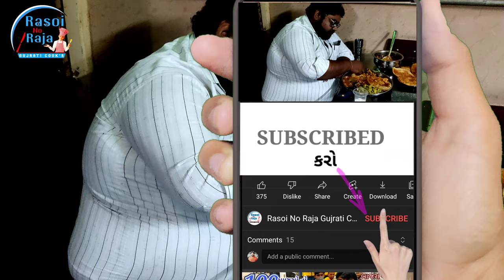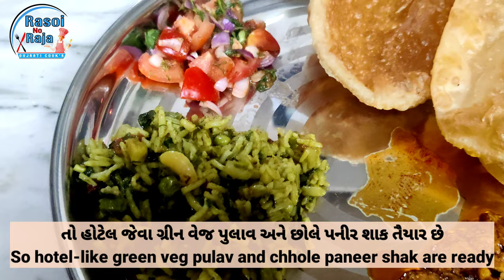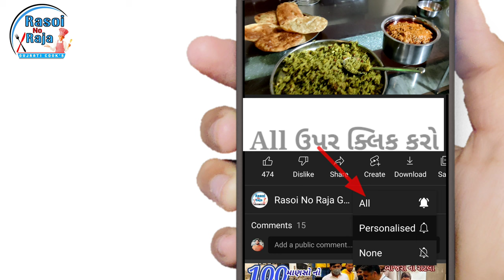👌😋 chhole paneer recipe | green pulav | ગુજરાતી રેસીપી | paneer chhole masala | veg.pulao recipe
કેમ છો દોસ્તો.. ?  Rasoi No Raja Gujrati cook's ચેનલ માં આપનું સ્વાગત કરું છું આશા છે તમે આનંદ માં હશો અને પ્રાથના કરું છું ભગવાન તમને દરરોજ ખુશ અને તંદુરસ્ત  રાખે, વિશ્વાસ છે તમે મારા બધાજ વિડિઓ પુરા જોતા હશો અને બધા વિડિઓ ની જેમ આ વિડિઓ પણ પૂરો જોશો, અને વિડિઓ પસંદ આવે તો Like કરવાનું ના ભુલતા અને તમારા બધાજ મિત્રો સાગા સબંધી ને વિડિઓ share કરજો સાથે Comment કરી તમારો અનુભવ કહેજો, તમને કેવા વિડિઓ અને કઈ રેસીપી પસંદ છે તે comment માં જરૂર જણાવજો,
જો આપ ચેનલ પર નવા હોઇ અને ચેનલ ને SUBSCRIBE ના કરી હોય તો ચેનલ ને SUBSCRIBED કરી બેલ પર પ્રેસ કરી All પર ક્લિક કરી દેજો એટલે તમને મારા બધાજ વિડિઓ ની નોટિફિકેશન મળતી રહે , ખૂબ ખૂબ આભાર  🙏🏻 ડાંખરા ઝીલ મુકેશ ભાઈ
ગામ ~ મોખડકા
તા.. ~ પાલીતાણા
જી..~ ભાવનગર

10 વ્યક્તિ માટે છોલે પનીર ના શાક ની સામગ્રી

300 ગ્રામ સીંગતેલ
1 ચમચી આખું જીરું
2 તજ ના ટુકડા
2 લવિંગ
2 બાડીયા
3 લાલ સુકા મરચા
3 તમાલપત્ર
10 મીઠા લીમડા ના પાંદ
100 ગ્રામ કાંદા ની ગ્રેવી
100 ગ્રામ લીલું લસણ
100 ગ્રામ ટામેટા ગ્રેવી
2 ચમચી આદુની પેસ્ટ
1 ચમચી મરચી ની પેસ્ટ
50 ગ્રામ લીલા ધાણા
200 ગ્રામ છોલે ચણા ( 5 કલાક પહેલા પલાળી ને બાફી લેવા )
100 ગ્રામ પનીર ( ચાહો તો વધુ નાખી શકો છો )
100 ગ્રામ દૂધ મલાઈ ( અમુલ ક્રીમ )
50 ગ્રામ તલ
30 ગ્રામ મગજતરી ના બી
4 ચમચી ઝીણું ખમણેલું ટોપરું
3 ચમચી કાશ્મીરી મરચું
1 ચમચી કિચનકિંગ મસાલો
1 ચમચી વરિયાળી પાઉડર
અડધી ચમચી ગરમ મસાલો
અડધી ચમચી જીરું પાઉડર
અડધી ચમચી સુકા ધાણા પાઉડર
અડધી ચમચી હળદર
સ્વાદ પ્રમાણે નમક
સ્વાદ પ્રમાણે ગોળ
સ્વાદ પ્રમાણે લીંબુ નો રસ

નોંધ : ગરમ મસાલો તમે ચાહો તો ઓછો વધુ નાખી શકો છો
ચાખીને તમારા ટેસ્ટ પ્રમાણે મીઠું લીંબુ,મરચું,અને ગોળ છેલ્લે ઓછું વધુ કરી શકો છો
ચણા અગાઉ પલાળી ને બાફી લેવા રીત જોવા માટે  વિડિઓ જુઓ

( 10 વ્યક્તિ માટે પુલાવ ભાત )
       * સામગ્રી *
200 ગ્રામ બાસમતી ચોખા ( ભાત )
150 ગ્રામ ઘી
100 ગ્રામ કાજુ ફાડા
20 ગ્રામ કિસમિસ
15 ગ્રામ તજ, લવિંગ,ચક્રફૂલ ( બાદીયા )
1  ચમચો ખાંડ
અડધી ચમચી હળદર
1 ચમચી ગરમ મસાલો
મીઠું સ્વાદ પ્રમાણે

150 ગ્રામ ફુલાવર
100 ગ્રામ લીલા વટાણા
100 ગ્રામ પાલક ( અડધા પાલક ની ગ્રેવી કરવી ગ્રીન કલર માટે , અને
100 ગ્રામ ગાજ અડધું પાલક કટિંગ કરી નાખવું )
100 ગ્રામ બટાટા
100 ગ્રામ કેપ્સિકમ મરચા
50 ગ્રામ ફણસી
100 ગ્રામ લીલા ધાણા
50 ગ્રામ લીલું લસણ
30 ગ્રામ લિલી મરચી ( સ્વાદ પ્રમાણે )
15 ગ્રામ બટર
20 ગ્રામ આદુ
લીંબુ નો રસ  ( સ્વાદ પ્રમાણે )

નોંધ :પુલાવ ભાત માં નાખવા માટે તૈયાર કરેલો મસાલો સ્વાદ માં થોડો  સાડીયાતું રાખવું
અને ( લસણ  તમને પુલાવ ભાત માં પસંદ ના હોઈ તો સ્કીપ કરી શકો છો ) અને
( દરેક શાકભાજી તમે તમારી પસંદ પ્રમાણે ઓછું વધતું કરી શકો છો )
પુલાવ ભાત બનાવવા ની રીત વિડિઓ જુઓ

80 વ્યક્તિ માટે ગ્રીન વેજ પુલાવ ભાત નો વિડિઓ

| એક વાર બનાવી ટેસ્ટ કરશો તો વારંવાર બનાવશો મહેમાન અથવા કોઈ પ્રસંગ માં બનાવી ખવડાવશો તો મહેમાન પણ યાદ કરશે |
છોલે પનીર રેસીપી ગુજરાતી માં | પનીર છોલે રેસીપી ગુજરાતી | ગ્રીન વેજ પુલાવ | વેજ પુલાવ રેસીપી | વેજ પુલાવ | ગ્રીન પુલાવ | વેજીટેબલ પુલાવ | પનીર છોલે મસાલા | મસાલા છોલે પનીર |